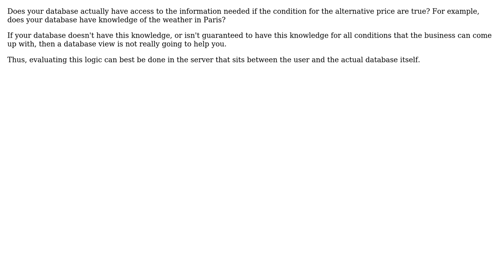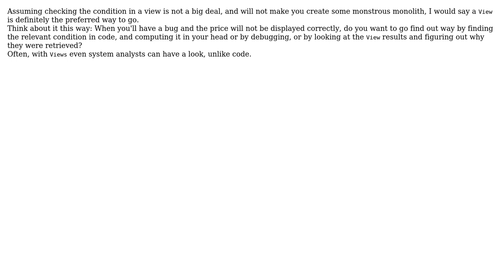Software Engineering: Handling a column in a database which can change on external conditions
With thanks & praise to God, and with thanks to the many people who have made this project possible! | Content (except music & images) licensed under CC BY-SA | Music | Images & others | With thanks to user Oren A user Bart van Ingen Schenau user Acerbic and the Stack Exchange Network Trademarks are property of their respective owners. You are responsible for your own actions.